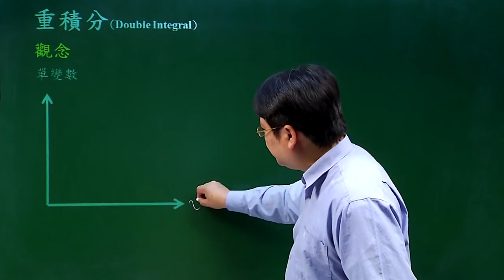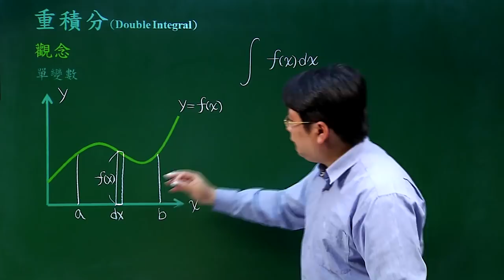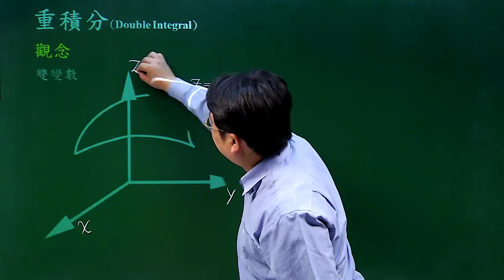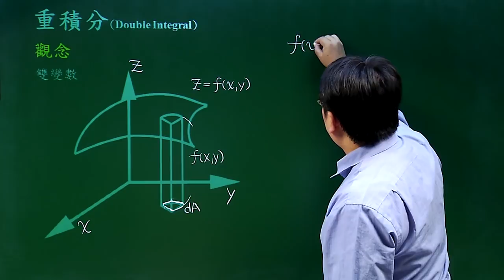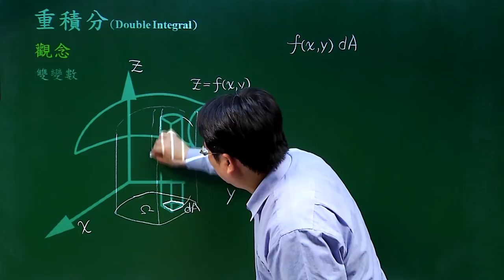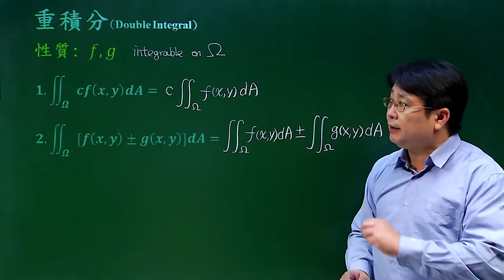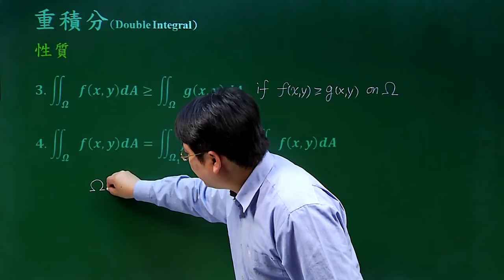重積分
課程簡介：重積分之定義，幾何意義與性質的介紹，可視為單變數函數積分的推廣。
課程難度：■■□□□
適合對象：大學一年級
授課教師：李柏堅
製作單位：中華科技大學 遠距教學組
製作人員：林文博 蔡鄢竹